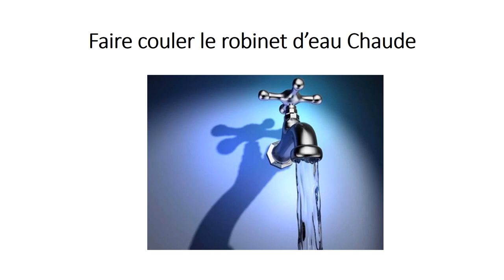Vidange de chauffe eau gaz Mobil home (hivernage)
Vidange de chauffe eau gaz Mobil home  BOSCH, elm leblanc, Junkers, Vulcano (Mise hors d'un chauffe eau gaz) hivernage mobil home